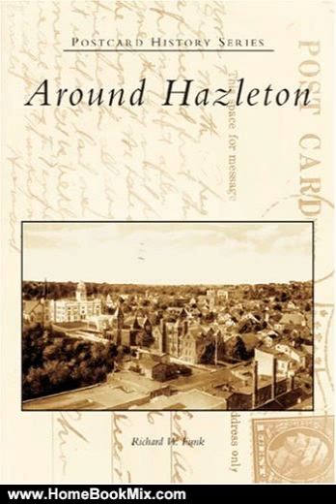Home Book Review: Around Hazleton (PA) (Postcard History Series) by Richard W. Funk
This is the review of Around Hazleton (PA) (Postcard History Series) by Richard W. Funk.